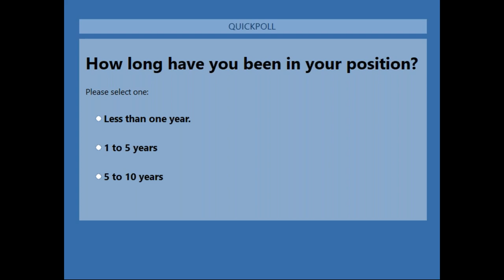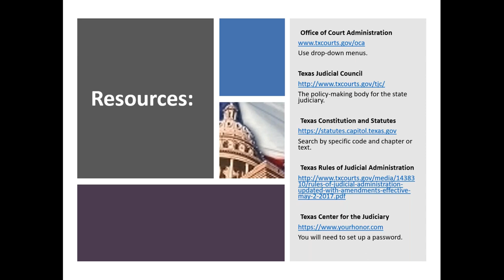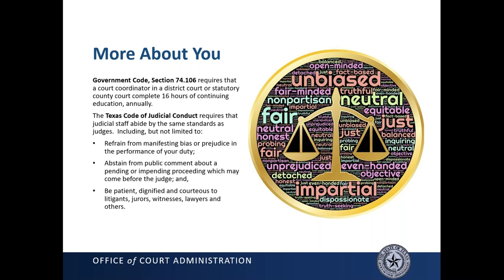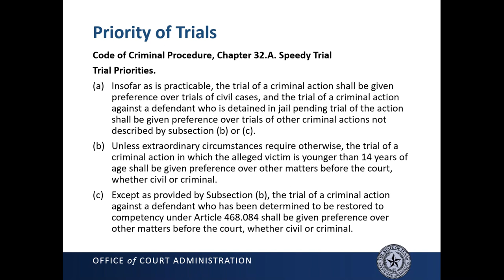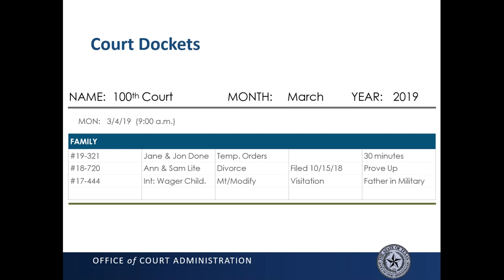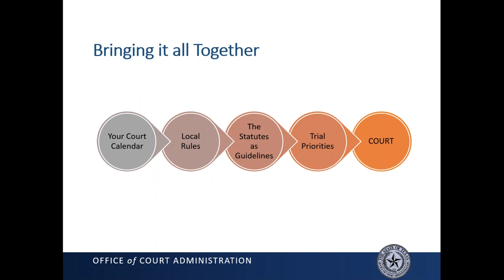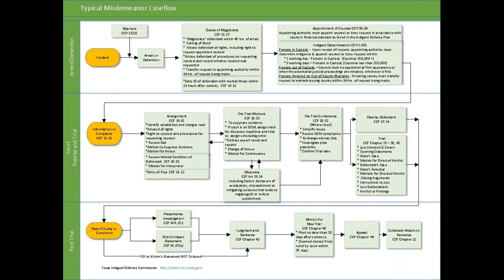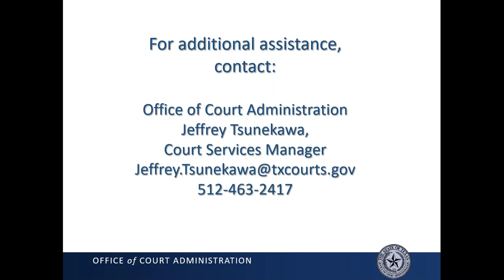Understanding Court Management